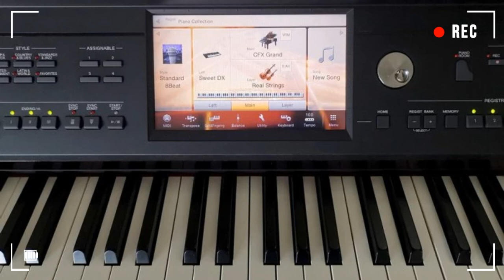Bp. Wagner Negrão & Pr. Gideão - Uma Chance ( Ao Vivo )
Se você tiver alguma gravação é quiser me enviar, pode entrar em Contato comigo pelo meu E-mail ✉️

Grupo no telegram Memoráveis Tecladistas

Artista: Ministério Ipiranga
Data de lançamento: 2007
Álbum: Venha Teu Reino

Compositor: Raul Uderman

Letra:

Uma chance igual a essa, talvez eu não tenha mais...
Quero estar em Tua presença, nem que seja a ultima vez

Se tiver que gritar, eu gritarei
Se tiver que chorar, eu chorarei
Se tiver que humilhar o meu espirito,assim o farei.
Me da mais uma chance...

Eu quero nascer do Teu Espírito
Eu quero matar minha carne,
Fazer Tua vontade doce Espírito
Que a minha vida
Seja Tua vida, Jesus.(2x)

Que a presença de Deus esteja sempre em nós!